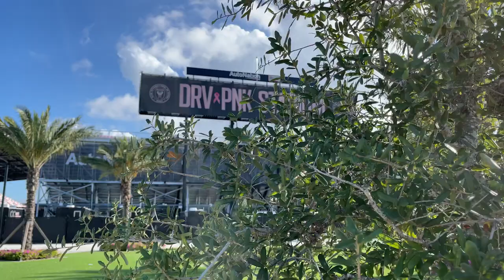Minute with the Mayor- 6/13/2023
Minute with the Mayor⏱️ covers the latest in FortLauderdale FAST!
This week's episode:
🏛️ City Flood Assistance Options
🏛️ Lionel Messi Coming to FTL
🏛️ Panthers Stanley Cup Fight
🏛️ LGBTQPride Month